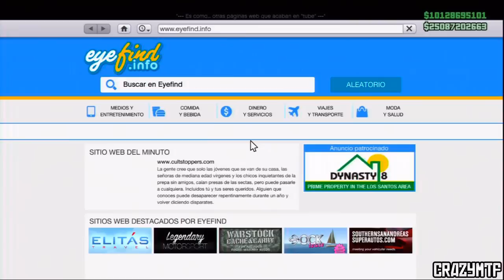GTA 5 Online | Recopilación de Easter Eggs (Angel en el agua, Aliens, San Andreas y mas!)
Mi Gamertag en Xbox 360: ICrazyMTF

★Cancion del Outro: Imagine Dragons Radioactive Arule Remix Dubstep
★Cancion del intro: Nobody Beats The Drum - Blood On My Hands

Tags Extras